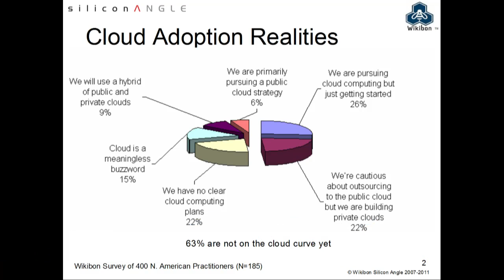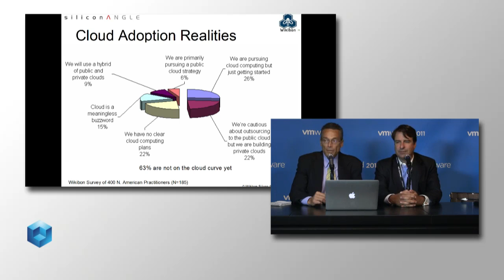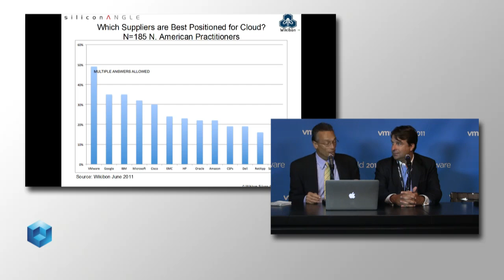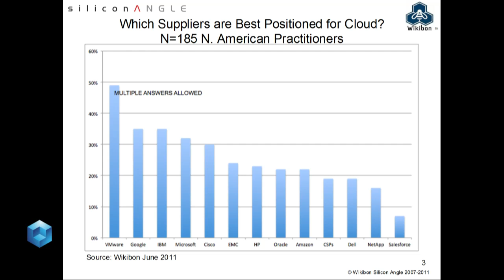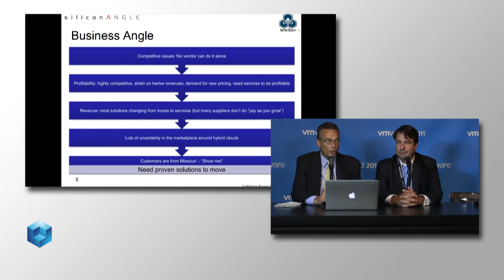Hybrid Cloud Solutions Spotlight, Part 1 - VMworld 2011 - theCUBE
The Cube Hybrid Cloud Solutions Spotlight at VMworld 2011 Part 1 with John Furrier and Dave Vellante